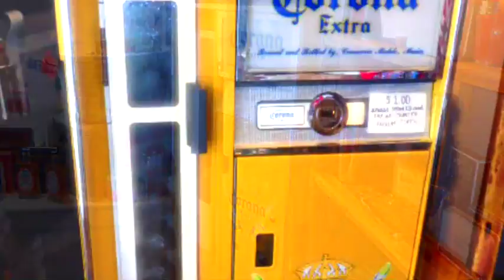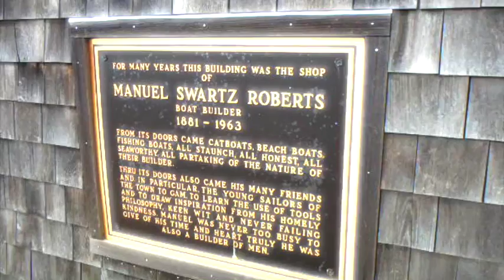Sight Seeing Edgartown and Martha's Vinyard MA